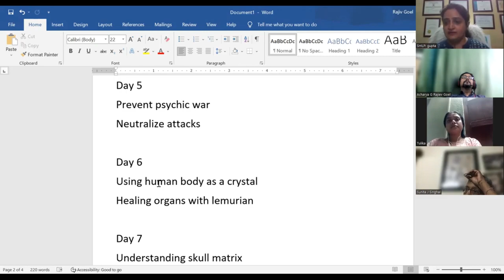Day - 5 of Mastering Crystal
Mastering is the last step before the music you have worked so hard creating gets released digitally and on CD or vinyl.    Whether you’ve recorded and mixed your project at home or at a professional studio,  getting an experienced mastering engineer’s highly trained ears and world class gear on it can be the difference between a release that comes alive and reaches out from the speakers and grabs you or just falls flat and feels small.